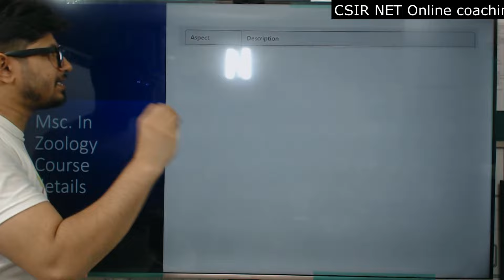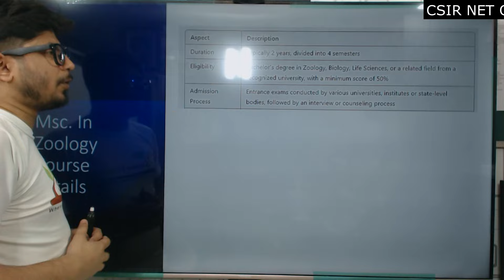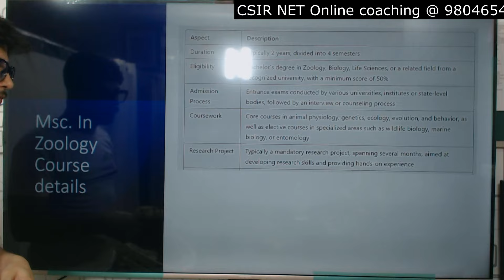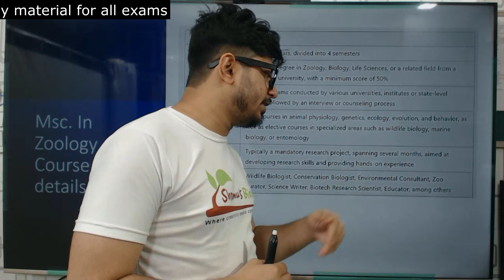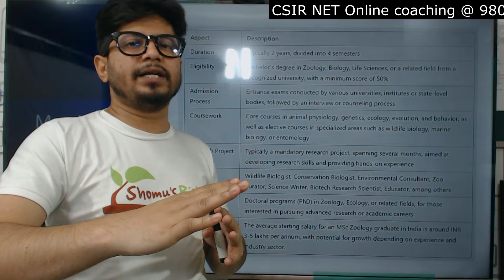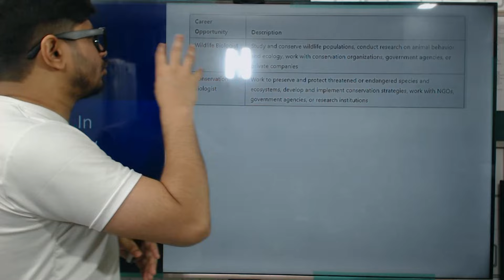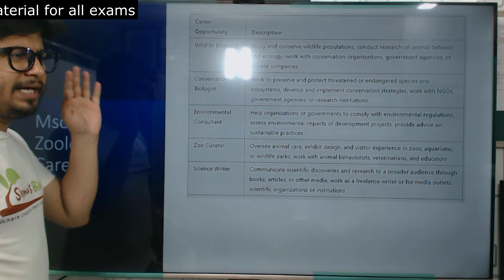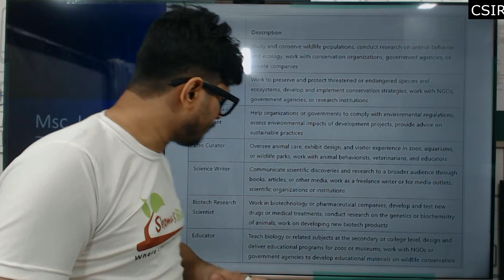Msc zoology career details | subjects, jobs and salary explained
Msc zoology career details | subjects, jobs and salary explained - This lecture explains about all the details about msc zoology after doing bsc zoology in India.  the best career option after bsc in zoology.
If you're looking to study zoology after finishing your Bachelor of Science in Zoology, then you're in the right place! In this video, I'll discuss the different MSc zoology careers and what you need to do to be eligible.

After watching this video, you'll know everything you need to know about studying for an MSc in Zoology and what the different career paths involve. With this information, you can make the best decision for your future career paths!
In this video, I'm answering the question: What is the difference between a Msc in Zoology and a Bsc in Zoology?

If you're looking to pursue a career in zoology, then a Msc is the right degree for you. This is a graduate degree, equivalent to a PhD in zoology, and it will give you the knowledge and skills you need to pursue a career in zoology. Check out this video to learn more about the differences between a Msc in Zoology and a Bsc in Zoology, and decide which is the best degree for you!